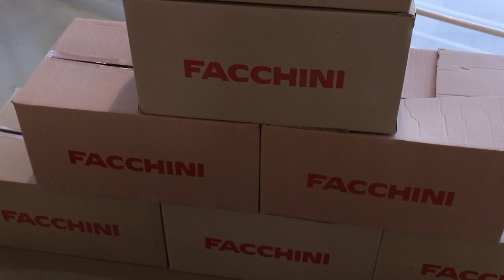Entidades assistenciais recebem doações da campanha Aquece Votu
Foram entregues hoje pela amanhã doações de roupas e cobertores para entidades assistenciais de Votuporanga, por meio da campanha Aquece Votu .